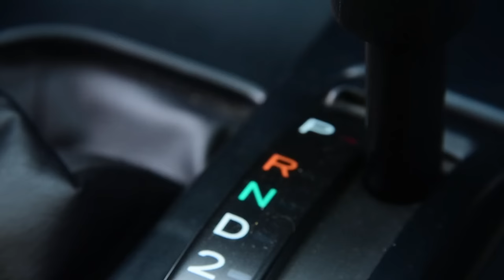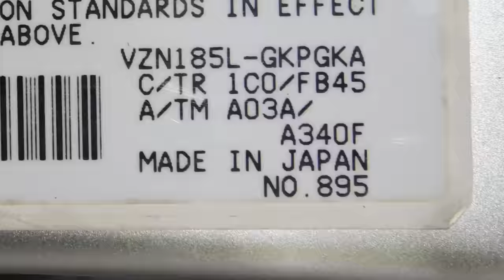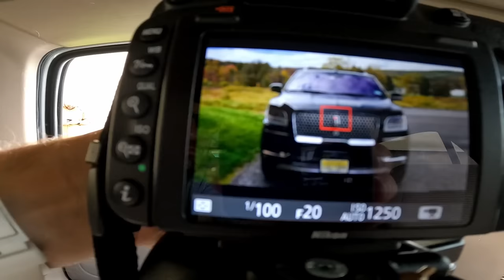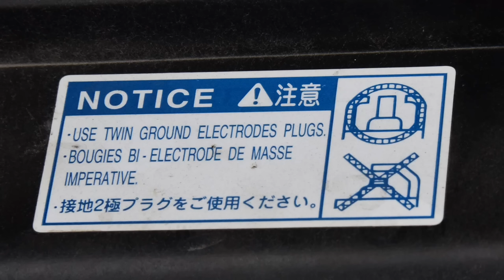2000 Toyota 4Runner SR5: Regular Car Reviews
Mr. Regular reviews his own car, as this week&#39;s Regular Car Reviews puts the spotlight on his 2000 Toyota 4Runner. One of the icons of the SUV generation, the Toyota 4Runner faced serious challenges from Ford, Jeep, and other brands that had Americans invested in bigger, more rugged cars. What could Toyota do to win them over? What is the legacy of the Toyota 4Runner? Join RCR for a test drive, a look at the features and the history of this car, and a deep dive into what makes the 4Runner worthy or unworthy of your time and attention. Suzie is ready for her close-up as RCR reviews the 2000 Toyota 4Runner!